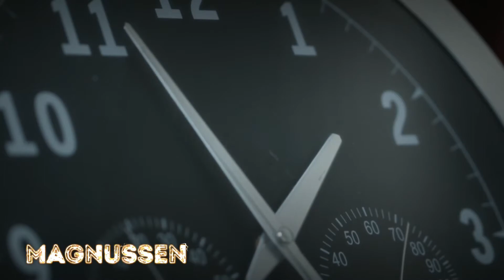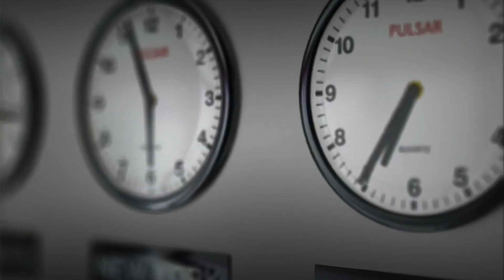Om ingen tør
Ny låt fra albumet "Sett at du kom" fra Magnussen.
Inneholder ni andre låter.